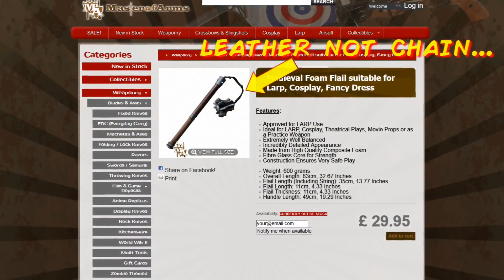Making a Dungeons & Dragons Foam LARP Flail! (One Day Build)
Today I simply had to share a special little project I made last week. A flail for one of the members of my DnD Group :)